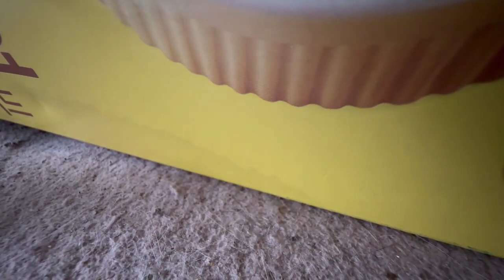비둘기와참새#할아버지고양이#나비(Pigeon and Sparrow Grandpa Cat Nabi)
비둘기와참새#할아버지고양이#나비(Pigeon and Sparrow Grandpa Cat Nabi)그냥 우리주변생활상